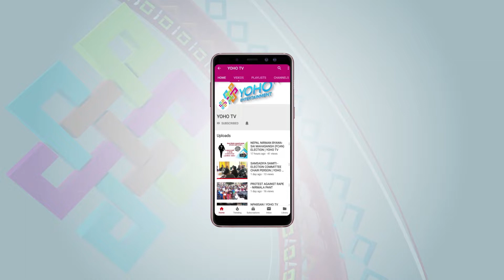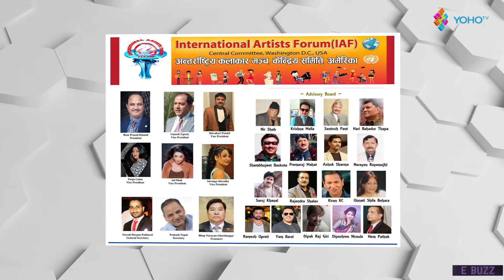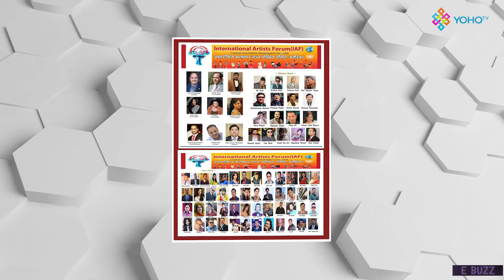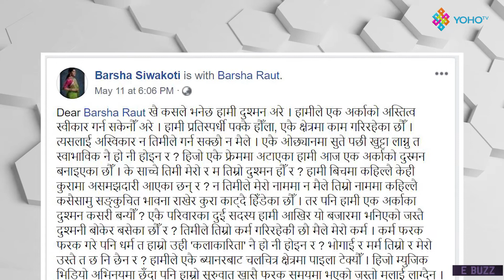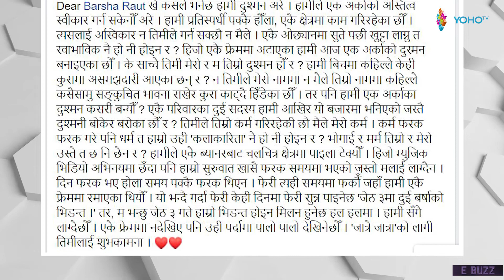BARSHA VS BARSHA | EBUZZ | YOHO TV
Host : Sudit Shrestha
Camera person : Dinesh Parajuli , Ajay Tamang & Pujan Pokharel
Studio Incharge : Nima Lama
Chief Editor : Ranjan Neupane
Editor : Dinesh Oli / Parbat Bhujel
MUA :  Akriti Nembang
Producer : Rupam Koirala